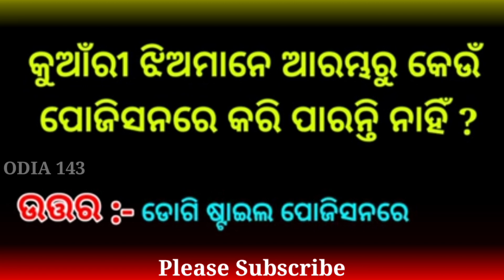Odia double meaning Questions !! Marriage life Question | Intresting Funny Question ! Dhaga dhamali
Intresting Funny IAS Question!! Odia Dhaga dhamali!!

Your Queries -

Odia double meaning Questions Odia
Funny Double Meaning Questions Odia
Paheli Odia
OdiaFunnyQuestions
OdiaFunnyVideo
Odia dhaga dhamali
Double meaning
Common sense question
Common sense question odia
commonsensequestion
Double meaning question odia
odia dhaga
odia dhaga dhali
odia gk
odia dhaga dhamali quiz
odia 143
Interesting question and answers
dabal minings video